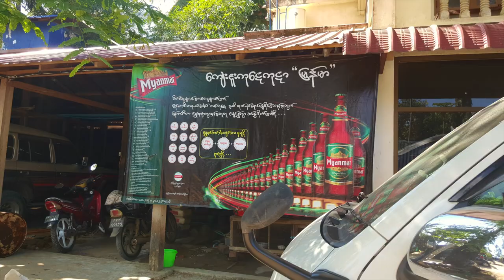When MYANMAR was PURE & had NO TOURISM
When I heard Myanmar had opened its borders after being Military Controlled, I immediately applied for the visa and within 3 days I crossed into the country with a few friends as I was next door in Thailand. I couldn't have made a better decision then and still to this day it has been the best decision I have made in any sort of travels I've done. The country was not only beautiful because of its nature, its culture, its beliefs, its Temples/Pagodas, its food, its cities, its villages, its languages, its people but when there wasn't any tourism/foreigners around, it simply made you understand what Myanmar was in its purest form. As a whole, Myanmar is still my #1 favorite country.

1. Saung U Ba Than-"Sein Che Yaung"-Instrumental Myanmar Harp

2. ရွှေမန်းသင်္ကြန် (ဆိုင်းဝိုင်းအစုံ)

3. ဇော်က (ဆိုင်းဝိုင်းအစုံ)

4.ကရင်ဒုံး (ဘင်၊စည်တို)